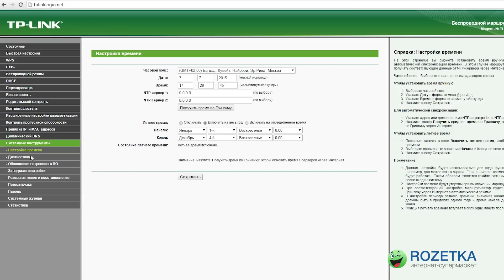TP-LINK TL-WR841N: обзор беспроводного маршрутизатора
Видеообзор беспроводного маршрутизатора TP-LINK TL-WR841N

Простой и недорогой маршрутизатор.
Дизайн простой – белый пластик, на корпусе есть отверстия для установки на стене.
Спереди – панель индикаторов, которые показывают активность проводных подключений, доступ к сети интернет, готовность радиомодуля Wi-Fi и питание.
Сзади кнопка включения и разъем для блока питания, 5 портов проводного подключения, один WAN и 4 LAN, переключатель активности радиомодулей и комбинированная кнопка перезагрузки и WPS.
С обратной стороны на наклейке указаны параметры начальной настройки: адрес веб админ-панели, логин, пароль и мак-адрес.
Внутри процессор Atheros AP81 с частотой 400 МГц и поддержкой стандарта 802.11 b/g/n и проводного подключения Ethernet на скорости 100 Мбит/с. Под память и прошивку выделено 32 МБ RAM памяти.
Две несъемные антенны с коэффициентом усиления 5 дБ каждая поддерживают два пространственных потока MIMO и работают в диапазоне 2,4 ГГц. В модификации с индексом ND антенны заменяемые.
Теоретический предел скорости составляет 300 Мбит/с, реальные числа меньше.
Все настройки производятся через простой и удобный фирменный web-интерфейс. Настройка подключения и создание беспроводной сети занимают около двадцати секунд, все термины детально описываются в правой части.
Роутер поддерживает 4 основных типа подключения к интернет-провайдеру, позволяет клонировать MAC-адреса и контролировать доступ к вашей сети другими устройствами. Поддерживает основные способы шифрования данных, наделен встроенным фаерволом и функцией родительского контроля, может создавать статические маршруты, позволяет управлять пропускной способностью, настраивать переадресацию пакетов, настроить IPTV и т.д.